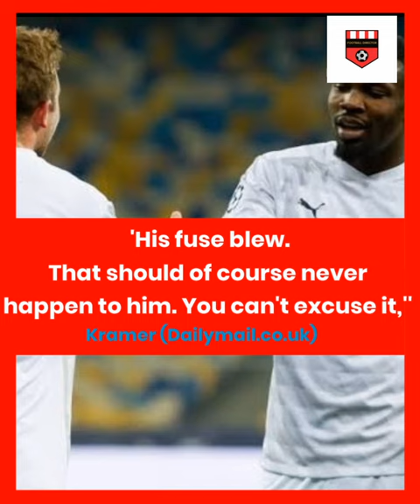Marcus Thuram RED CARD For SPITTING on Opponent | Borussia M'gladbach vs Hoffenheim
Marcus Thuram was sent off for spitting on hoffenheim player Stephan Posch during a game between Borrusia Mongladbach vs Hoffenheim at the weekend.

The Frenchman has now been fined by his club and it could get worst for him considering spitting is a breach to Covid-19 rules.

See all the reactions in our video for today!

If you ever wish for a video to be taken down please ask and I will do that immediately, all I ask is that you contact me before filing a claim.

I have worked hard to maintain this channel and it will be so sad to lose it because of something so trivial!

If you do however file a claim before reading this notice, YouTube term states:

Thanks so much for your co-operation.